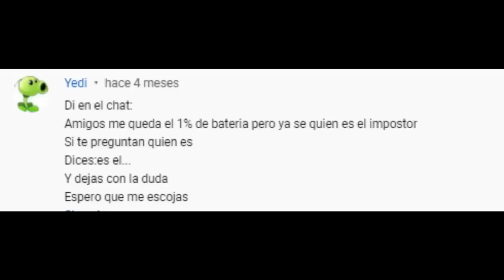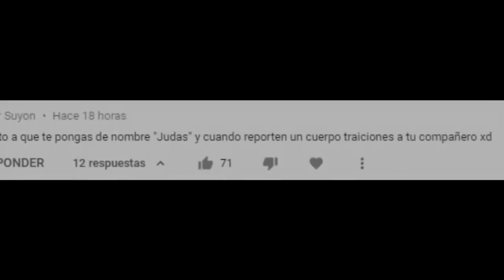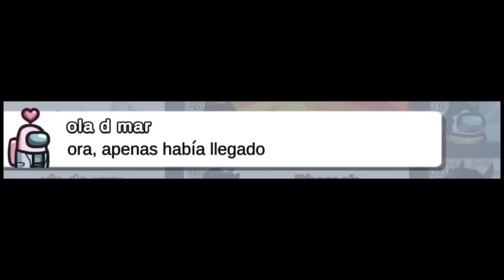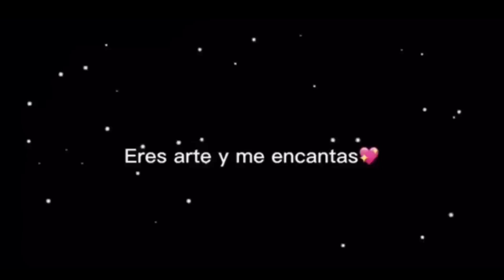SI TE RIES PIERDES 😂 Momentos Divertidos | AMONG US | en ese momento cell sintio el verdadero terror